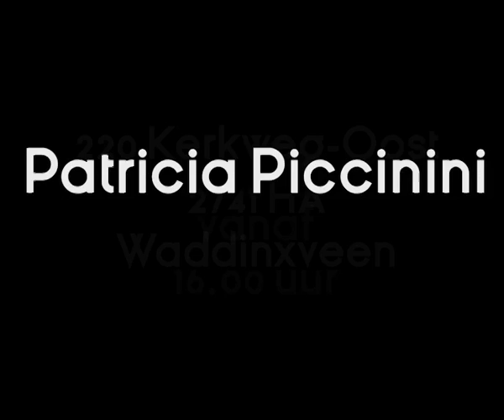Patricia Piccinini Promo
Dit was een school opdracht, voor een studie over een kunstenaar. Ik ben ook nog niet zo bekend met After Effects en Premiere Pro. ( alle beelden zijn niet van mij maar van de eigenaar die de video beelden heeft gemaakt. Credits aan hun)